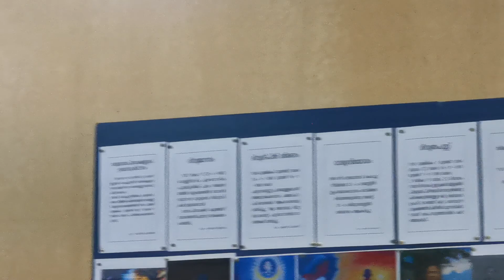Guruvum Deivavum / ഗുരുവും ദൈവവും, Sri. Vinod Kumar Varanappally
Thaposathabdhy celebrations of Bharamashree Subanandha Gurudevan, at Kuwait on 11th Oct -2019
Subject - Guruvum Deivavum / ഗുരുവും ദൈവവും